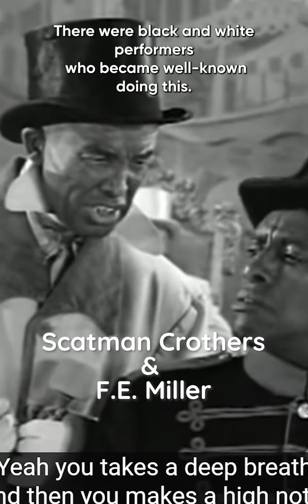Hollywood Minstrelsy Pt. 1 | White Christmas | The Breakdown with Dara Starr Tucker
Hollywood has had a long-standing love affair with minstrelsy -- elements of the theatrical form can be found in many of the comedies and musicals of Hollywood's golden age, such as "White Christmas."